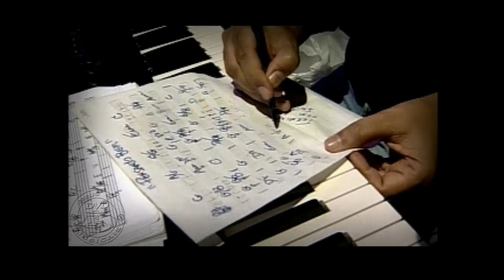Making Of do DVD J Neto Ao Vivo (2003)